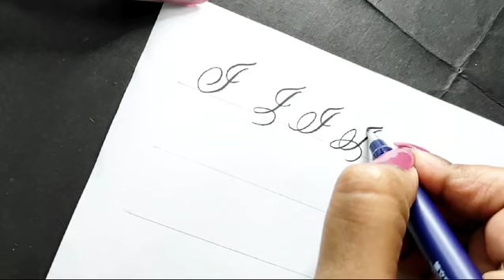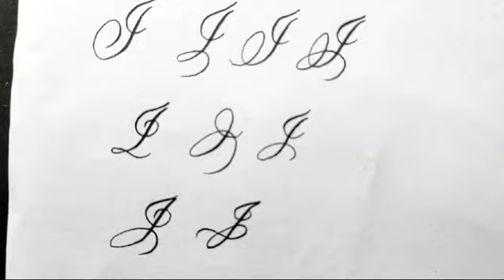How to write Letter "I" in 10 different Calligraphy Styles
Get ready to see the letter I like never before! Watch as I transform it into 10 stunning calligraphy styles, each its own unique flair. So learn how to do calligraphy with me.

About calligrafstory
Join me as I explore different styles and techniques to inspire your own calligraphy journey. Let's turn every letter into a masterpiece together! 🪄